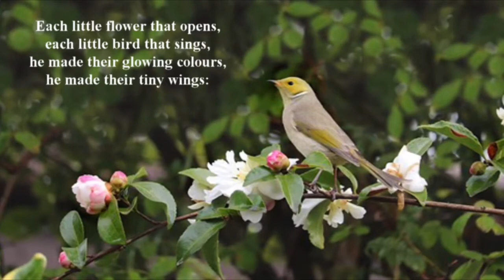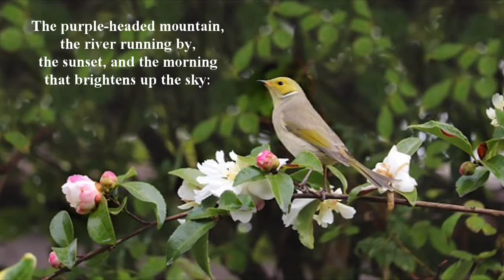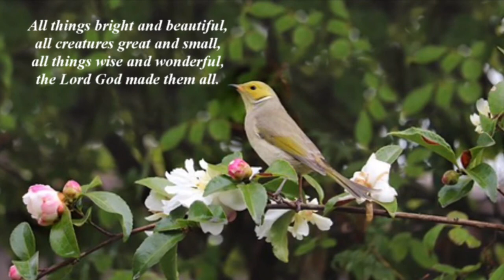Hymn of the day. Hymn 137: All things bright and beautiful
Sing along with a different hymn every day this week and then join in the mini Songs of Praise service on Sunday afternoon.